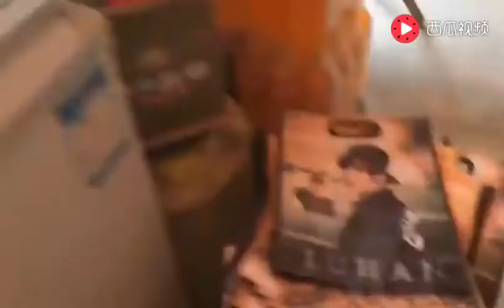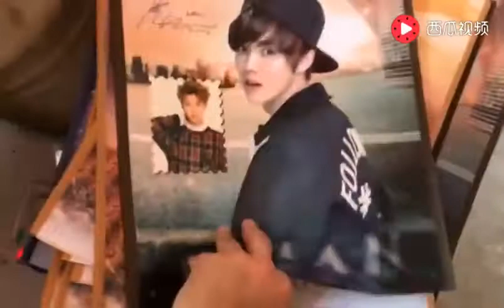帝师给贫困地区小孩买冰棍和方便面，实实在在不作秀